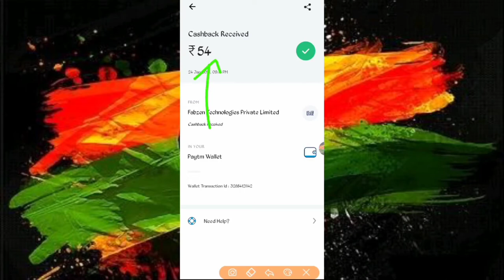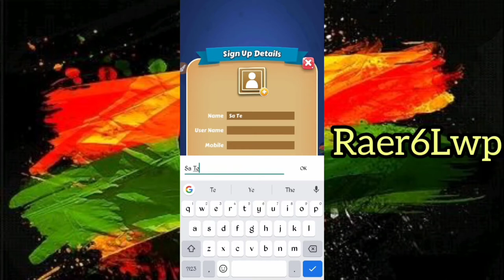Ludo Empire Payment Proof || Ludo Empire App Se Paise Kaise Kamaye || ludo empire referral code